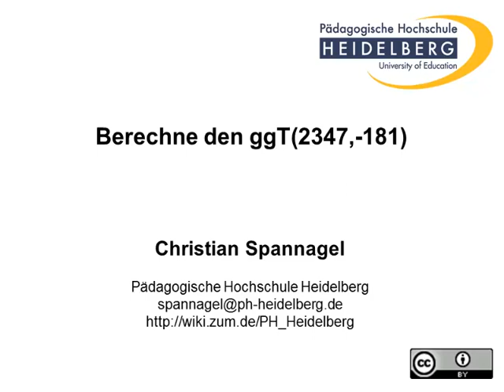Bestimme den ggT(2347,-181)